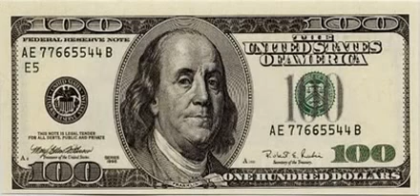Services Industries Growth in U.S. Caps Best Quarter Since 2004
Service industries grew in September, capping the strongest quarter of expansion in more than 10 years for the biggest part of the U.S. economy.

While the Institute for Supply Management’s non-manufacturing index fell to 58.6 from the prior month’s 59.6, the third-quarter average was the highest since the first three months of 2004, a report from the Tempe, Arizona-based group showed today. Readings above 50 signal expansion. The median forecast of 78 economists surveyed by Bloomberg called for 58.5.

More hiring and stock-market gains are boosting Americans’ wealth and encouraging them to keep spending. Advances in service industries -- which account for about 90 percent of the economy -- combined with manufacturing growth bode well for the world’s largest economy that’s now in its sixth year of expansion.

“Demand seems to be pretty solid,” David Sloan, senior economist at 4Cast Inc. in New York, said before the report. “The labor market is improving. Consumer spending will probably gain some traction in the fourth quarter.”

For the ISM index, estimates in the Bloomberg survey ranged from 56 to 60.2. The measure averaged 59 from July through last month and compares with 54.7 in 2013.

The ISM non-manufacturing survey covers an array of industries including utilities, retailing, and health care and also factors in construction and agriculture.

The gauge of services employment increased to 58.5, the highest since August 2005, from 57.1 the prior month. The index was corroborated today by a Labor Department report that showed more signs of vigor in the U.S. job market.
Jobless Rate

Unemployment dropped to 5.9 percent in September, the lowest since July 2008, and employers added a larger-than-forecast 248,000 workers, the most in three months.

ISM’s new orders measure fell to 61 from 63.8. The index of prices paid dropped to 55.2, the lowest since February, from 57.7.

The business activity index declined to 62.9 from 65 in August, which was the highest since December 2004. The measure parallels the ISM’s factory production gauge.

Earlier this week, figures showed that while the ISM manufacturing index cooled in September, dropping to 56.6 from 59, its average over the past three months was the highest since early 2011.

Household spending, which accounts for almost 70 percent of the economy, is underpinning growth. Purchases rebounded 0.5 percent in August following little change in July, according to Commerce Department data. Incomes grew 0.3 percent as wages and salaries climbed the most in three months.

Some companies are preparing for stronger sales toward the end of the year. United Parcel Service Inc., the Atlanta-based package-delivery company that’s working to prevent a repeat of 2013’s holiday crunch, plans to open 14 temporary shipping facilities to help expedite deliveries.

The groups of modular structures -- similar to portable school buildings, pieced together in parking lots with dozens of bays that UPS trucks back up to -- are part of $500 million in capital spending being expedited for the seasonal holiday peak.